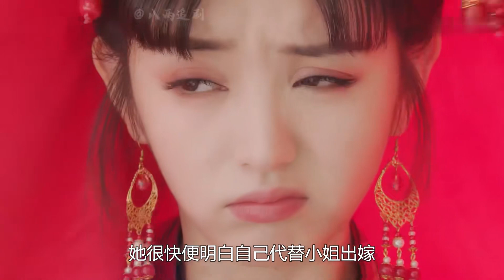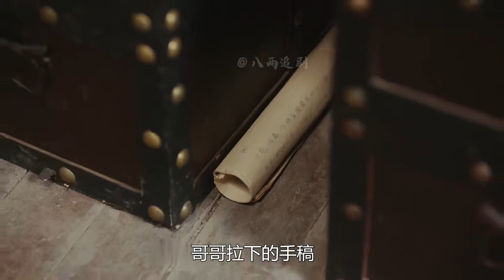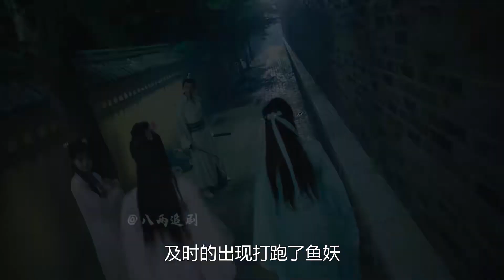將軍1:美人被騙去做沖喜新娘,不料意外將新郎救活,結局太甜了 电视剧 drama Chinese drama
將軍1:美人被騙去做沖喜新娘,不料意外將新郎救活,結局太甜了